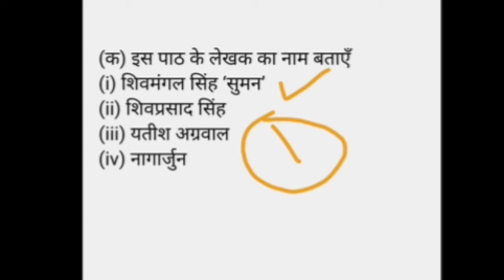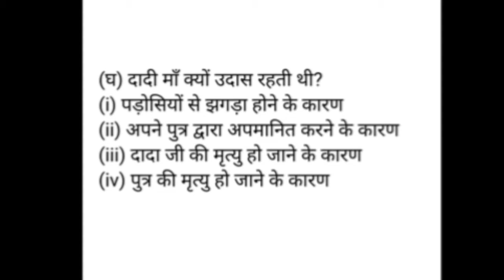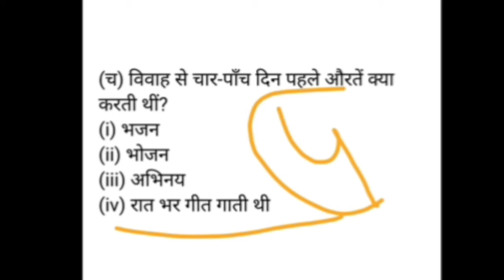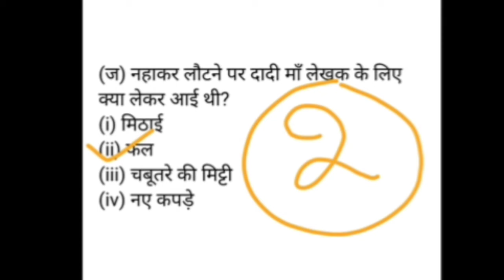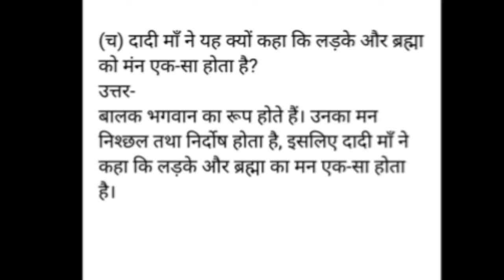Dadi maa class 7 | mcq | hindi mcq | mcq in hindi